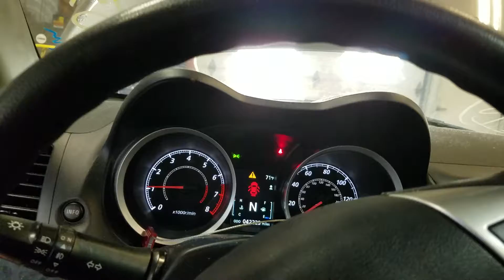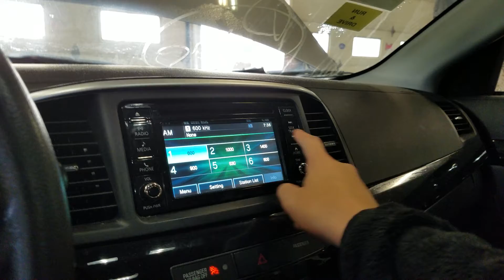21G1031, 2017 MITSUBISHI LANCER, A.T, 2.0L, 42229 MILES, FWD, MORRISON'S AUTO INC.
21G1031, 2017 MITSUBISHI LANCER, A.T, 2.0L, 42229 MILES, FWD, MORRISON'S AUTO INC.